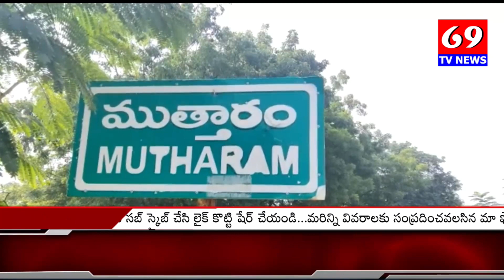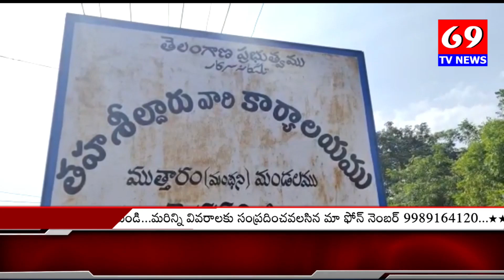పెద్దపల్లి జిల్లా||ముత్తారం మండలంలో విద్యూత్ లేక అంధకారంలో మగ్గుతున్న దళితులు||69tv